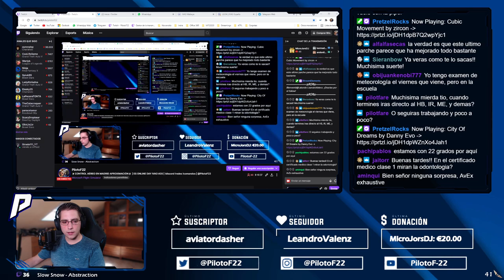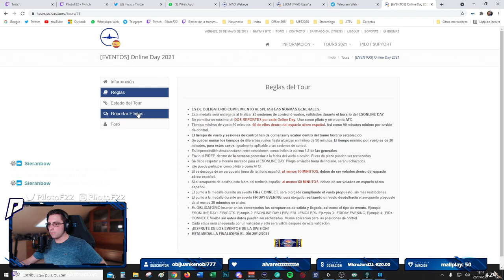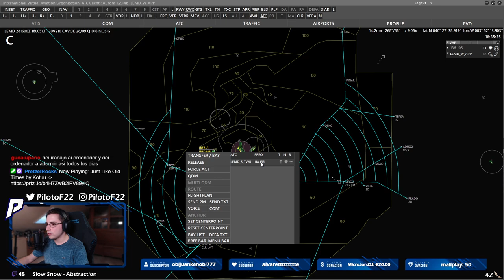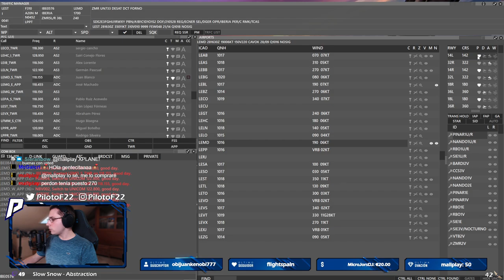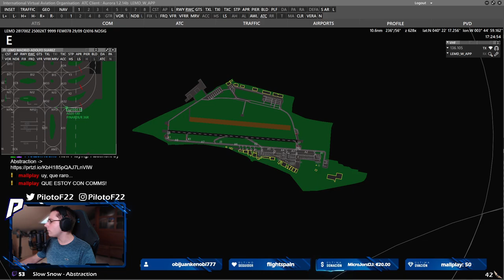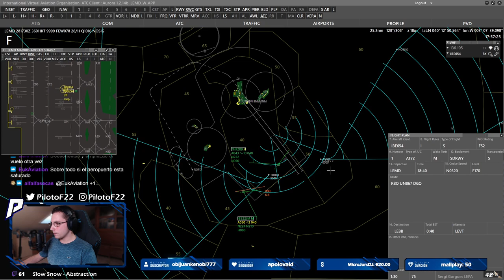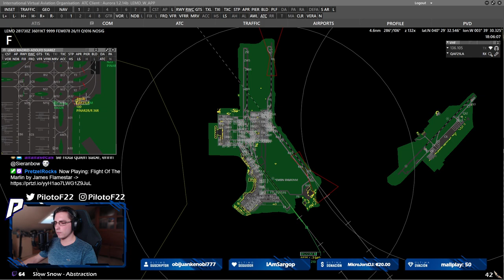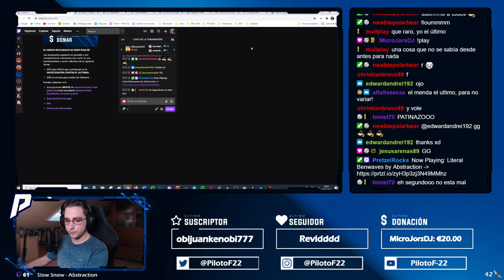PIERDE LOS 2 MOTORES Y LUEGO RECUPERA 1 | MADRID APROXIMACIÓN | ES ONLINE DAY IVAO #20 | PilotoF-22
[ MÚSICA ]